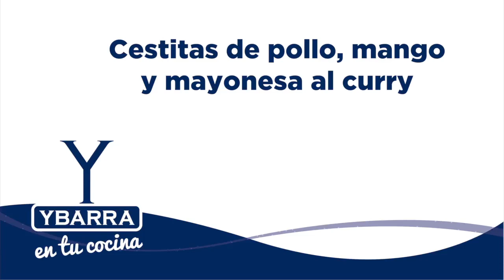Cestitas de pollo, mango y mayonesa de curry - Aperitivo de Navidad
Una receta de aperitivo navideño original y con un irresistible contraste de sabores para el paladar.
El mango le aporta frescor a un entrante que gracias a la mayonesa al curry se convertirá en uno de los más originales de vuestras mesas este año. Descubre más aperitivos de Navidad en nuestro blog.

Ingredientes:
400 gr de pechuga de pollo
Mayonesa Ybarra
1 paquete de obleas de empanadillas
1 mango
Aceite de oliva Virgen Extra Ybarra
1 cucharada de curry